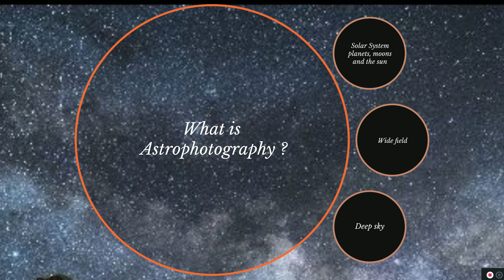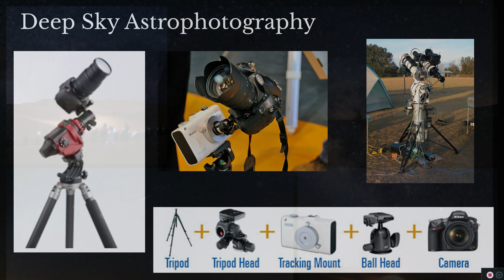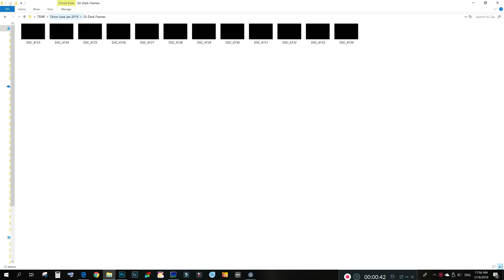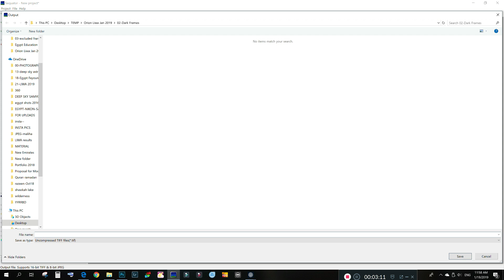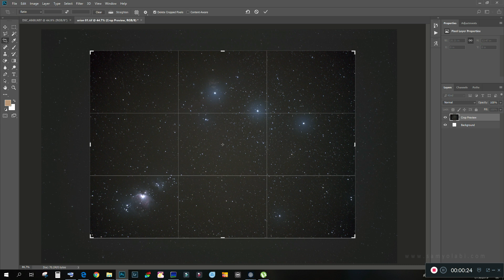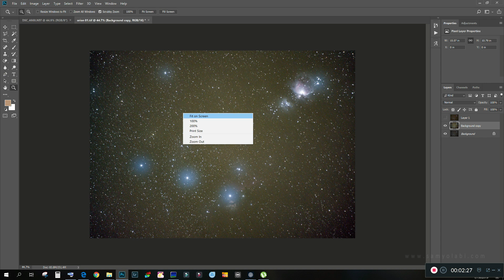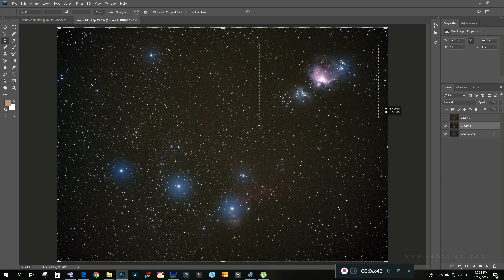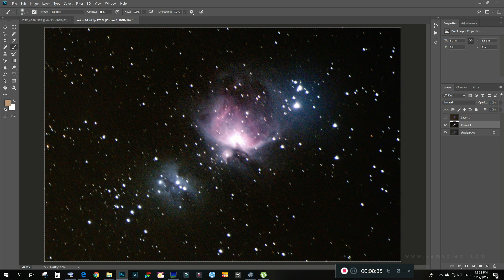التصوير الفلكي و التكديس / Astrophotography Stacking - samyolabi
التصوير الفلكي و التكديس - (بإستخدام الكاميرا فقط) -  سامي العلبي  -  Samy Al Olabi

إستكمالا للورشة العملية "تصوير النجوم” - سماء الشتاء.
LIWA 2019 - رحلة ليوا الفوتوغرافية  - ورشة الفوتوغرافيا الفلكية – رحلة ميدانية و مغامرة تصوير فلكية فريدة و جديدة.

 - إتحاد المصورين العرب - جمعية الإمارات للتصوير الضوئي - جمعية صقور الإمارات للتصوير -  نيكون - Nikon